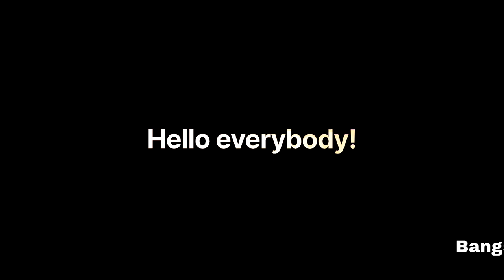Bangsaen AI Studio Make Your Innovation